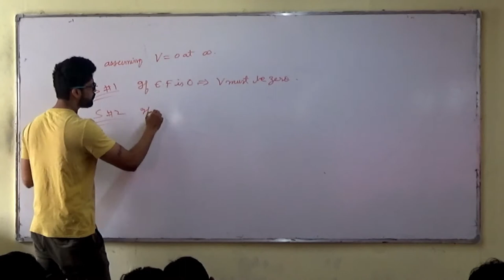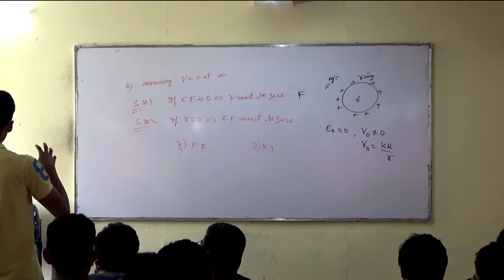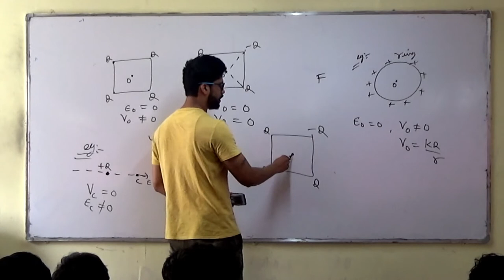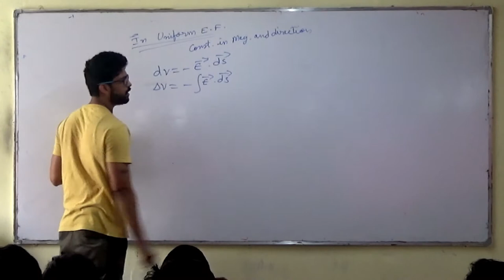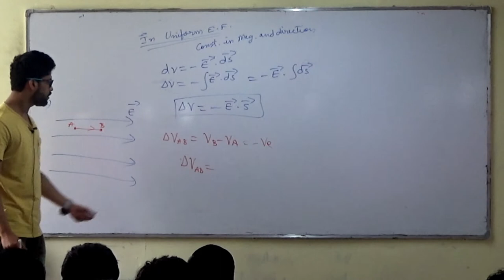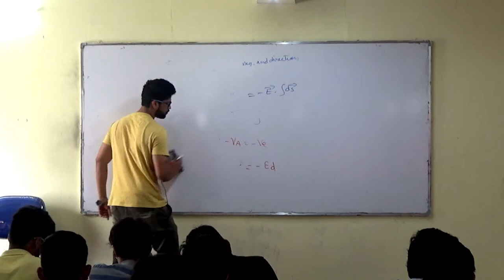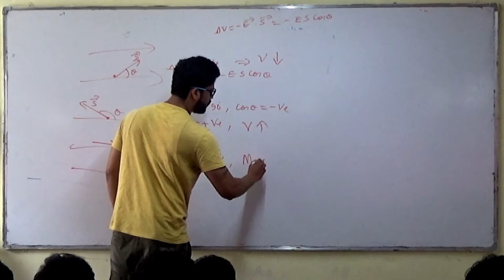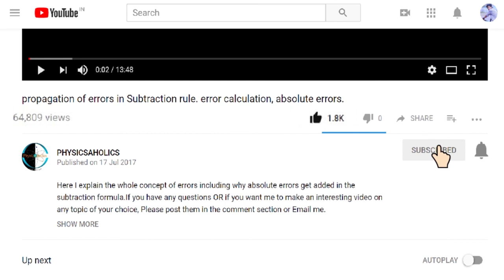23) Electrostatics | More concepts on Electric Field and Potential | IIT JEE / NEET